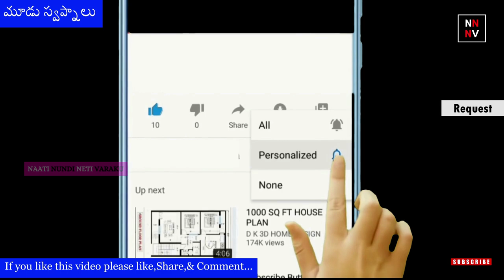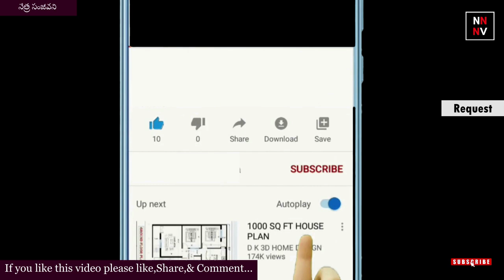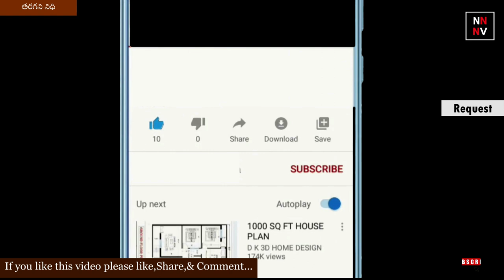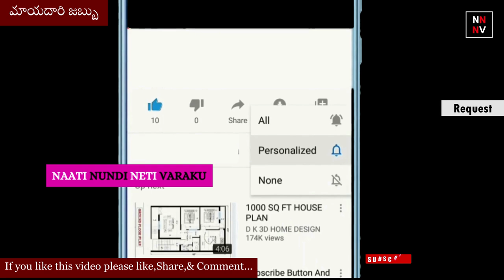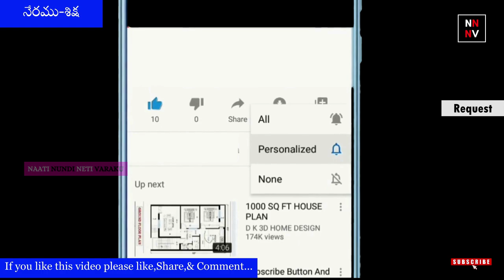Chandamama Kathalu : Top 5 chandamama Kathalu || Top 5 చందమామ కథలు || naatinundinetivaraku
bedtime stories in telugu
best shorts
bethala
bethaludu kathalu
bethaluni kathalu
chandamama
chandamama kathalu
chandamama story
chandamama story in telugu
chandamama telugu
chandhamaaama kathalu
kathalu
kathalu in telugu
kathalu telugu
moral stories
moral stories in telugu
neethi kathalu
neethi kathalu in telugu
shorts
stories for kids
stories telugu
telugu kathalu
vikram betal
vikramaditya kathalu
vikramarka kathalu
vikramarkudu bethaludu stories in telugu
vikramarkudu kathalu
youtube shorts
చందమామ కథలు

నాటినుండినేటివరకు
naatinundinetivaraku